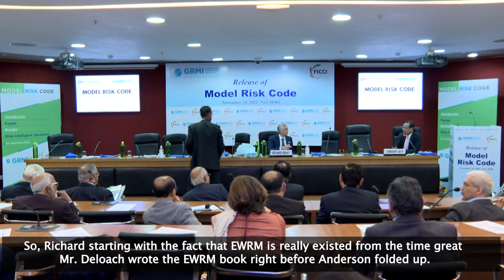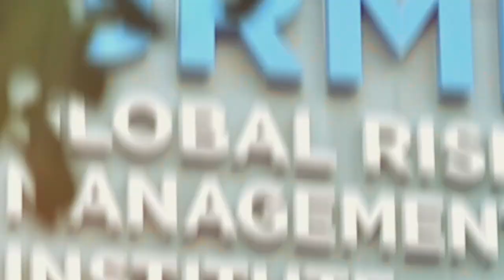Richard Rekhy |Session 7 |Fire Side Chat |Model Risk Code |Global Risk Management Institute |MRC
Richard Rekhy - Former CEO Of KPMG India, Current Board Member of KPMG Dubai.
Today companies which want to grow at a fast pace need to have strong risk processes to help them achieve sustainable and profitable growth. To this end, it is important that we develop a risk code which is a common language and framework. This is akin to the Corporate Governance Code which was brought in many years back and after many iterations became a Corporate Governance framework for Indian Corporates. I can see the Model Risk Code (MRC) taking a similar trajectory. This is the start of a journey which over a period of time can be embedded into regulation for all corporates. said Richard Rekhy.